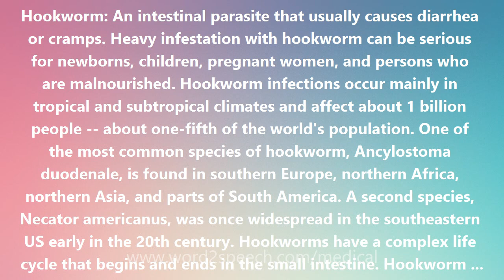Hookworm - Medical Definition and Pronunciation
Title: Hookworm

Hookworm: An intestinal parasite that usually causes diarrhea or cramps. Heavy infestation with hookworm can be serious for newborns, children, pregnant women, and persons who are malnourished. Hookworm infections occur mainly in tropical and subtropical climates and affect about 1 billion people -- about one-fifth of the world's population. One of the most common species of hookworm, Ancylostoma duodenale, is found in southern Europe, northern Africa, northern Asia, and parts of South America. A second species, Necator americanus, was once widespread in the southeastern US early in the 20th century. Hookworms have a complex life cycle that begins and ends in the small intestine. Hookworm eggs require warm, moist, shaded soil to hatch into larvae. These barely visible larvae penetrate the skin (often through bare feet), are carried to the lungs, go through the respiratory tract to the mouth, are swallowed, and eventually reach the small intestine. This journey takes about a week. In the small intestine, the larvae develop into half-inch-long worms, attach themselves to the intestinal wall, and suck blood. The adult worms produce thousands of eggs. These eggs are passed in the feces (stool). If the eggs contaminate soil and conditions are right, they will hatch, molt, and develop into infective larvae again after 5 to 10 days. Hookworm infection is contracted from contact with soil contaminated by hookworm, by walking barefoot or accidentally swallowing contaminated soil. Children -- because they play in dirt and often go barefoot -- are at high risk. Since transmission of hookworm infection requires development of the larvae in soil, hookworm cannot be spread person to person. Chronic heavy hookworm infection can damage the growth and development of children. The loss of iron and protein retards growth and mental development, sometimes irreversibly. The first signs of hookworm infection are itching and a rash at the site where the larvae penetrate the skin. These signs may be followed by abdominal pain, diarrhea, loss of appetite and weight loss, and anemia. Hookworm can also cause difficulty breathing, enlargement of the heart, and irregular heartbeat. Hookworm infection have been known to be fatal, particularly in infants. The diagnosis is by identifying hookworm eggs in a stool sample. In countries where hookworm is common and reinfection is likely, light infections are often not treated. In the US, hookworm infections are generally treated for 1-3 days. The drugs are effective and appear to have few side effects. Another stool exam should be repeated 1 to 2 weeks after therapy. If the infection is still present, treatment is repeated. Iron supplements are in order with anemia.

How to pronounce Hookworm
definition of Hookworm
audio dictionary
How to say Hookworm
What is the meaning of Hookworm
Pronounce Hookworm
Medical dictionary
Medical definition of Hookworm